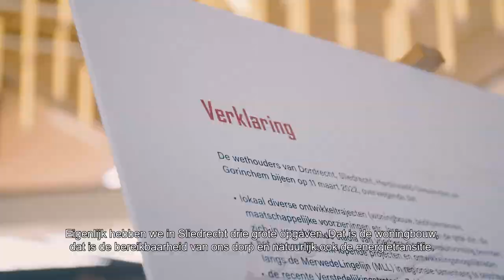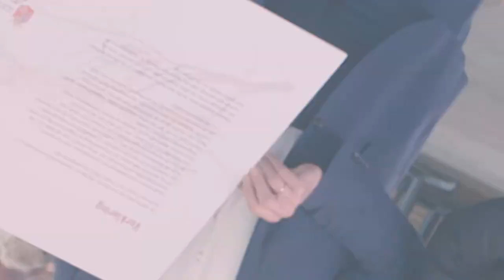Sliedrecht Merwede Lingelijn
Sliedrecht en omgeving is volop in ontwikkeling op het gebied van wonen en werken. De Merwede Lingelijn speelt hierin een belangrijke verbindende rol. Wat betekent deze succesvolle regionale spoorverbinding voor ons? Nu en in de toekomst?